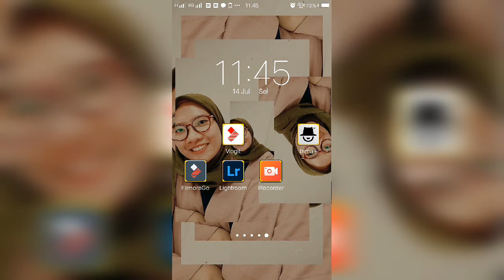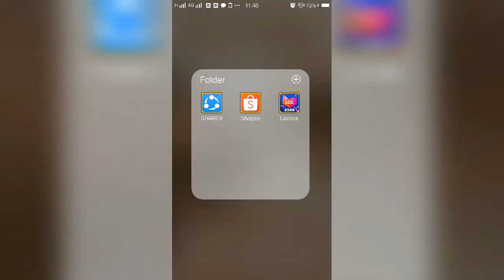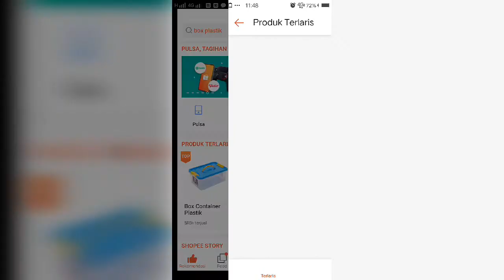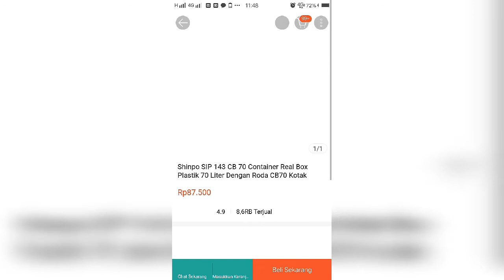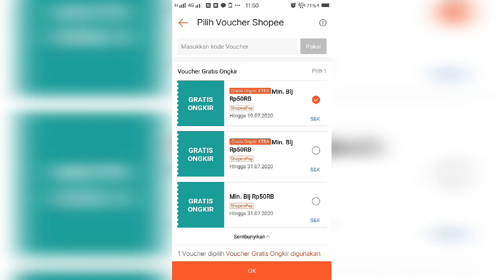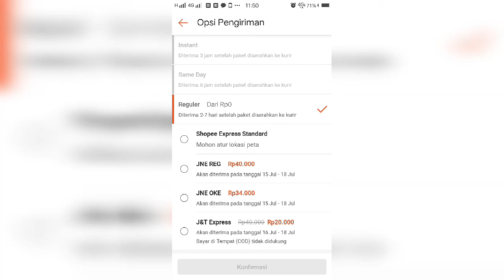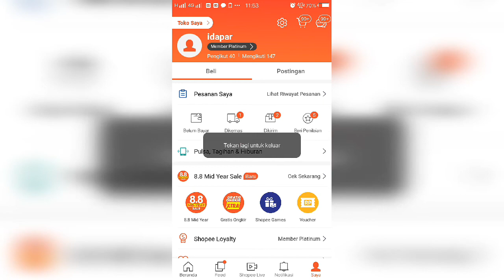TUTORIAL GRATIS ONGKIR BY SHOPEE | Cara Klaim | Belanja Lebih hemat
hai semuanya...

Divideo hari ini aku share tentang cara penggunaan gratis ongkir ya, dengan menggunakan shopee.